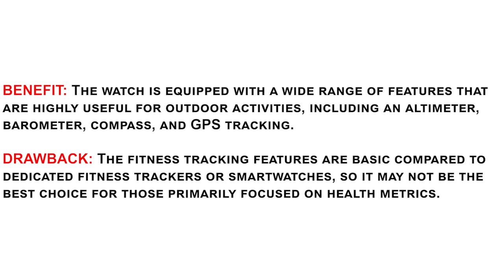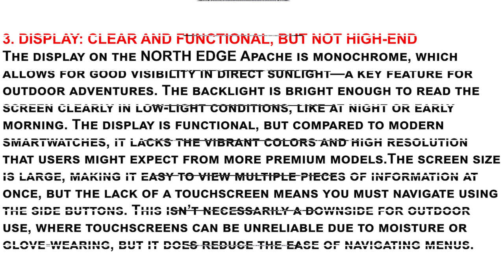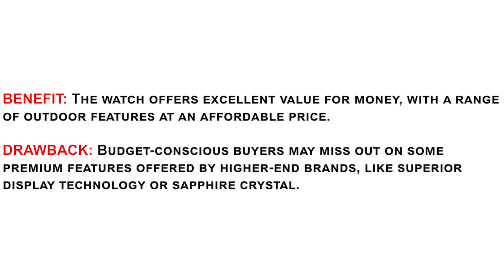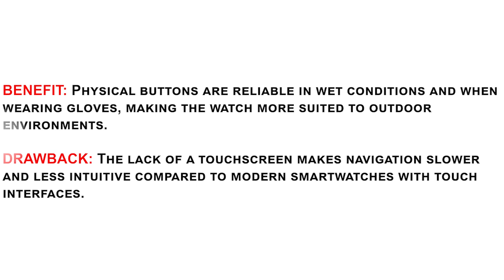NORTH EDGE Watch Review: A Rugged Outdoor Companion for Adventurers